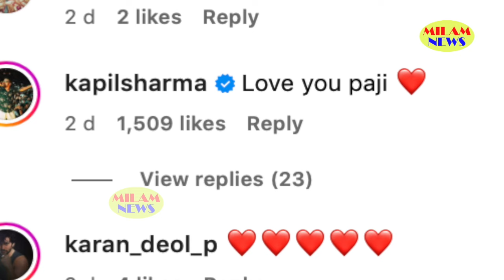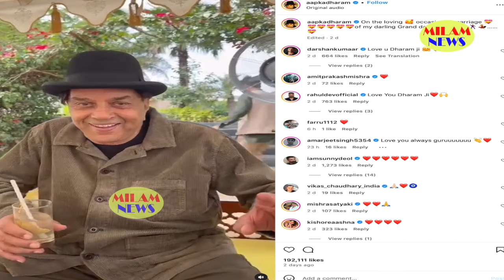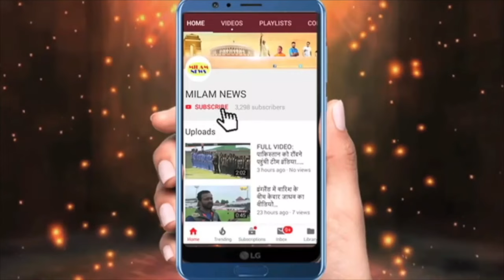ईशा-भरत की खबर फेक निकलीं,भरत ने ईशा के संग किया गंदा वाला मजाक,ससुर धर्मेंद्र को बताकर सप्राइज दिया